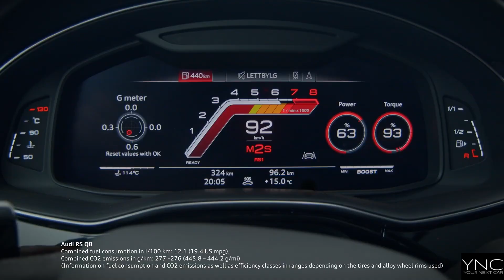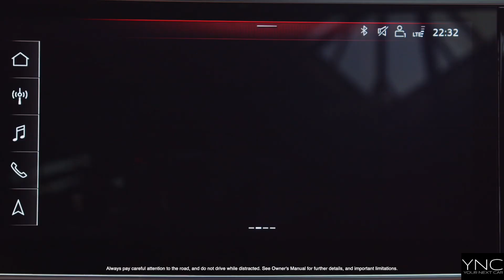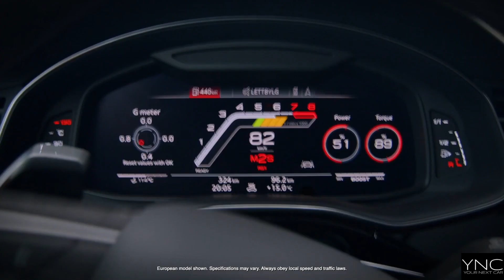Audi RS Q8 - YOUR NEXT CAR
Thrills at the push of a button

Immense power is transferred intelligently onto the road, thanks to the unparalleled technology of the Audi RS Q8.

The 4.0-litre V8 TFSI engine with 600 PS and maximum torque of 800 Nm combines with the quattro all-wheel drive and the 8-speed automatic tiptronic to deliver pure dynamism. It will catapult you from 0 to 62 mph in 3.8 seconds. While the Electromechanical active roll stabilisation and RS-specific Adaptive Air Suspension provide unrivalled agility, precision and comfort.